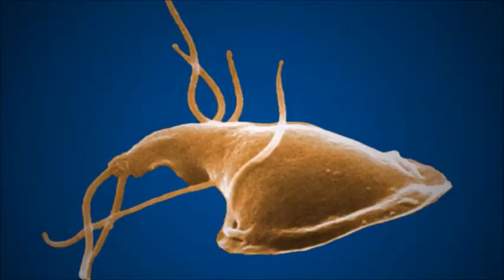Whooping cough: Why are the rates on the rise again?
Whooping cough, or pertussis was one of the most common childhood diseases and a major cause of childhood mortality in the United States in the last century.

Before the availability of pertussis vaccine in the 1940s, more than 200,000 cases of pertussis were reported annually. Since widespread use of the vaccine began, incidence has decreased more than 75% compared with the prevaccine era.

However, infections began to rise again in the late 1990s.

So what is pertussis and why are rates on the rise again?

Joining me to discuss pertussis is Chandana Bala, Chandana is the President of Global Insight Advisory Network and writes on the intersection of healthcare and technology. She is also a frequent writer for Gideon Informatics.

Bad Advice: Or Why Celebrities, Politicians, and Activists Aren't Your Best Source of Health Information

Vaccines and Your Child: Separating Fact from Fiction